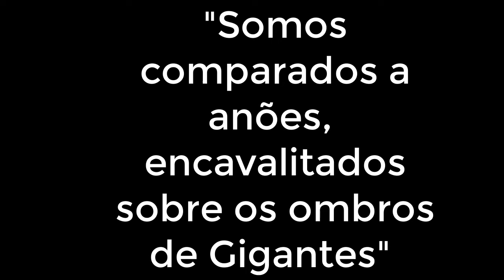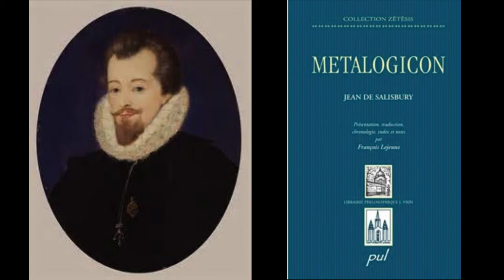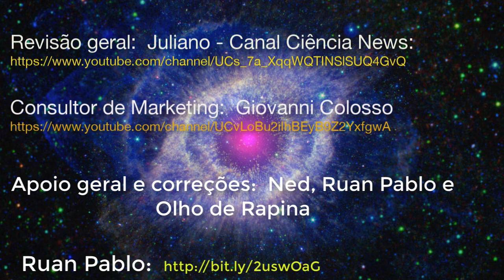Sir Isaac Newton disse: : “Se enxergo mais longe, é por ter estado nos ombros dos gigantes”. Será?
OBS:  O vídeo ainda não está também totalmente em Libras, por eu ainda estar estudando.  Mas tive o trabalho de legendar para que os que não podem ouvir possam desfrutar da informação.

Sir Isaac Newton disse: :  “Se enxergo mais longe, é por ter estado nos ombros dos gigantes”.  Será? Querem descobrir se foi ele mesmo quem disse isso?  Vem!

Apoiem-me, para que eu possa comprar um microfone decente, amigos!  É só clicar aqui.  Qualquer quantia ajuda.  Desde já, obrigado!tt